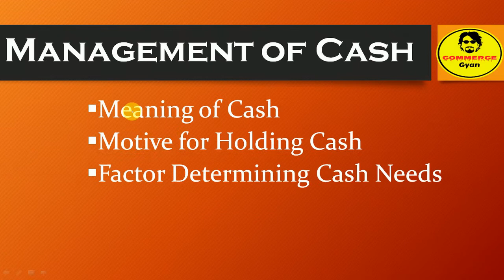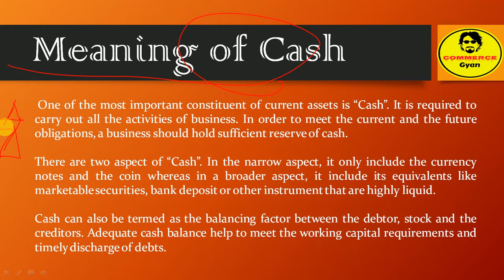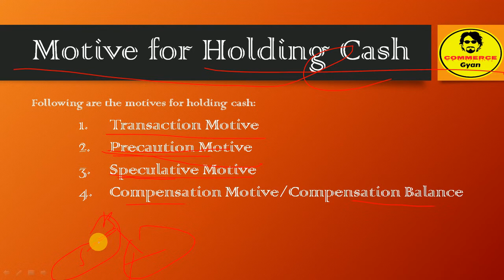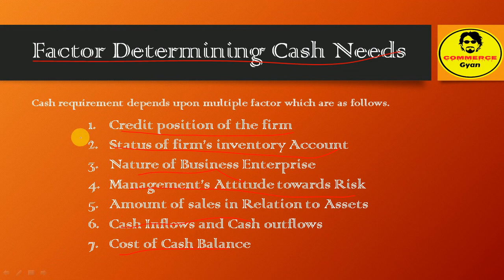Meaning of Cash | Motive for Holding Cash | Factor Determining Cash Needs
This video consists of the following:
Meaning of Cash
Motive for Holding Cash
Factor Determining Cash Needs

TAGS FOR VIDEO:
Transaction Motive
Precaution Motive
Speculative Motive
Compensation Motive/Compensation Balance
Credit position of the firm
Status of firm’s inventory Account
Nature of Business Enterprise
Management’s Attitude towards Risk
Amount of sales in Relation to Assets
Cash Inflows and Cash outflows
Cost of Cash Balance
What are cash credit account and overdraft account facility?
Who can use cash credit account and overdraft account facility?
How is cash credit facility different from overdraft facility?
Who can apply for cash credit loan and overdraft loan?
What is the difference between cash credit account and overdraft account?
Is it possible to use cash credit facility for personal requirements?
How does cash credit account work?
For which purposes one can use cash credit and overdraft loan facility?
How cash credit limit gets sanctioned?
How much loan you can get with cash credit and overdraft facility?
What are the interest rates on cash credit and overdraft loan?
कैश क्रेडिट
कैश
Meaning of order to cash
Cash Management: Dr. Ishwar Sharma
Meaning of cash Management
Objectives of holding cash.
Cash Cycle
Cash shortage cost
Cash holding cost
Scope of Cash Management
Understanding Cash
cash flow statement
Historical Forms of Cash
cash generation
cash generator
cash gifting
cash handling
cash holdings
cash in management
cash in advance
cash in hand
cash in on something
Asset or Speculative Motive
Cash is King
avings Accounts
Money Market Accounts
Money Market Funds
Treasury Bills
Certificates of Deposit
Ultra-Short Bond Funds
Currencies
Stocks
Indices
Bonds
Commodities
Cryptocurrencies
ETFs
CFDs
Financial instruments
What is Cash Trading?
Cash Trading Accounts
Is holding cash a bad investment?
role of cash
suspense of cash
trading cash
cash objective
nature of cash
scope of cash
MBA course
BBA course
rating of cash
leverage of cash
method of cash
disadvantage of cash
cash expenses
besic cash
alternative of cash
rating of cash
mater of cash
excel of cash
word of cash
what is cash
like of cash
cash of business
accounting of cash
youtube of cash